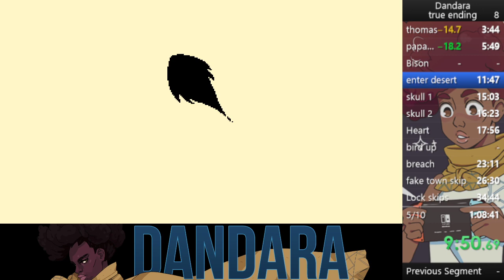Dandara: Trials of Fear True ending speedrun in 1:00:57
A combination of skips I found really cut into this time/category making it so much faster, Still room for improvement sub 1 hour is a real thing too -- Watch live